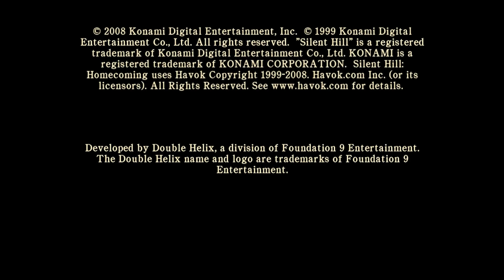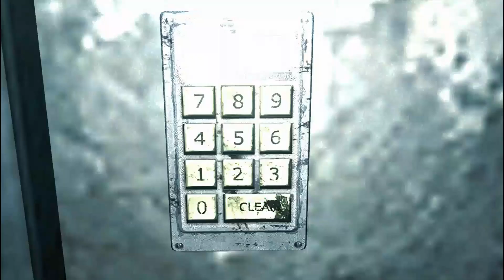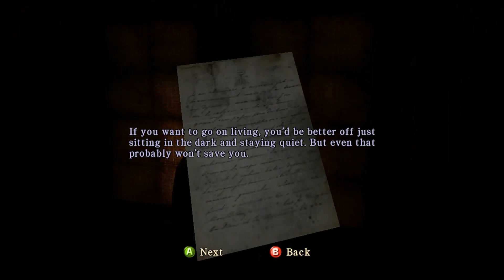Silent Hill Homecoming Xbox 360 Playthrough No Commentary [Part 1/12- Hospital]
Silent Hill: Homecoming is a survival horror video game, the sixth installment in the Silent Hill series, developed by Double Helix Games. Homecoming follows the journey of Alex Shepherd, a soldier returning from war, to his hometown of Shepherd's Glen, where he finds the town in disarray, and his younger brother missing. As he continues on his search to find his younger brother, he discovers more about the Order, a cult, as well as the town's history, and his own past.

The game was released on September 30, 2008, in North America for the PlayStation 3 and Xbox 360, and the Microsoft Windows version was released in North America on November 6, 2008, exclusively through Valve's Steam digital content delivery service. All versions were simultaneously released in Europe, including a retail Microsoft Windows version, on February 27, 2009. The Japanese release was cancelled.

The player assumes the role of Alex Shepherd, a Special Forces soldier who returns home from an overseas tour of duty to find that his father and younger brother are missing,and that his mother has gone into catatonia. Alex begins to search for his brother, leading him to Silent Hill after searching his hometown of Shepherd's Glen.

At the start of the game, the player controls Alex through a nightmare concerning his younger brother, Josh, before Alex wakes up in the cab of a truck driven by Travis Grady, the protagonist from Silent Hill: Origins, who gives him a ride to his hometown of Shepherd's Glen. The town, named for a distant ancestor who helped found it,is covered in fog and deserted. At home, he finds his mother in a catatonic state, murmuring about his father leaving to find Josh; promising to find Josh, Alex leaves.

⚠️WARNING⚠️ : This Game Contains A Lot of Flashing so be advised if you're prone seizures.